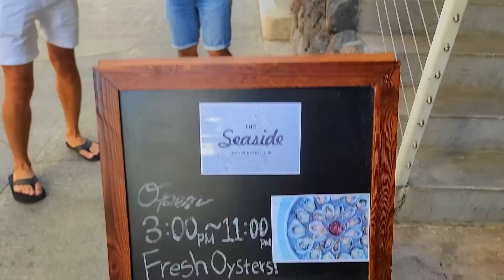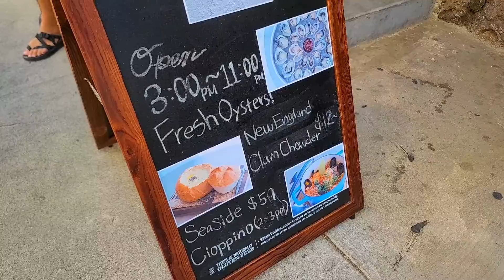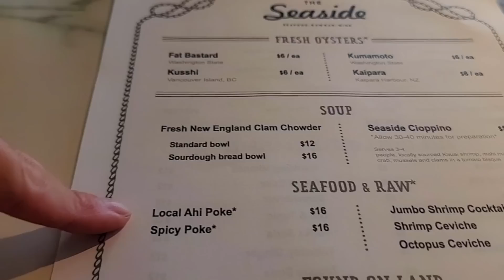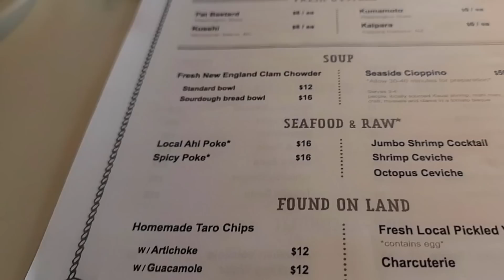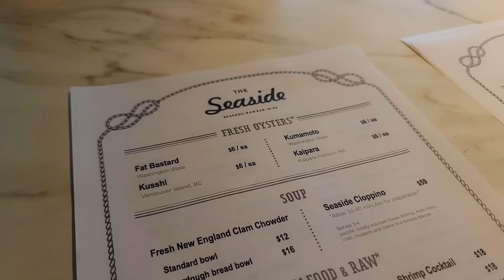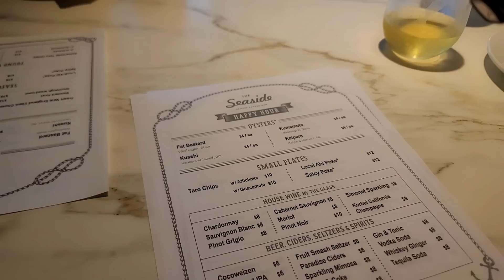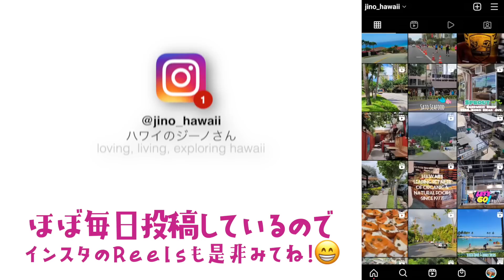【ハワイ】アロハ・ステーキハウスの隣にお洒落なオイスターバーがオープン！ [234] ザ・シーサイド/ The Seaside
アロハ！
ハワイに住むジーノのチャンネルへようこそ〜！！

目次：
00:00 オープニング
02:23 Googleマップ
02:47 外観
04:10 店内
05:11 メニュー
06:12 注文
08:44 アペタイザー
09:24 本日の主役
14:38 完食
14:58 エンディング

ジーノのアイテム商品はこちらから！

※申し訳ないのですが、こちらは米国サイトになりますので
配送の住所の記入は英語になってしまいます。面倒くさくてスイマセン🙇🏻‍♂️
以下の記入例に従って記入してくださいまし！
※サイズ表記は全てインチ(inch)になっておりますので面倒ですがGoogle検索でセンチ(cm)に計算お願い致します。

To. Jino

あなたもメンバー(Jinoholix/ジーノホリックス)になって週１メンバー限定ライブ配信へ参加しよう！
（月々$4.99/約500円)はチャンネル名の横に表示されている
【メンバーになる】をクリックしてくださいね！
※iPhoneをご利用の方へ
iPhone からですと「メンバーになる」のアイコンが引き続き表示されないエラーが続いているようです。iPhoneをご利用の方は下のリンクの手順に従って登録してくださいませ！

週１メンバー限定ライブ配信：
メンバーは本チャンネルでは(Jinoholix/ジーノホリックス)と呼ばれます。
LIVE配信の日程＋時刻は毎回異なります。
過去のLIVE配信は30日間、保存されます。
ライブ配信5分前に掲示板(コミュニティ)にリンクを貼りますので、
それをクリックしてライブ配信に参加してくださいね！